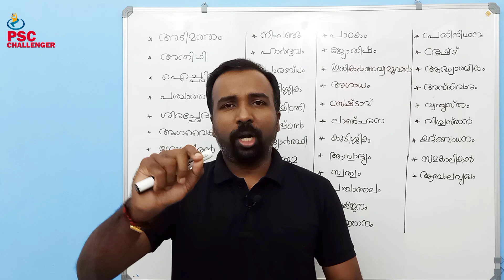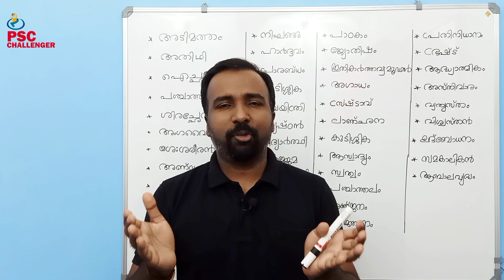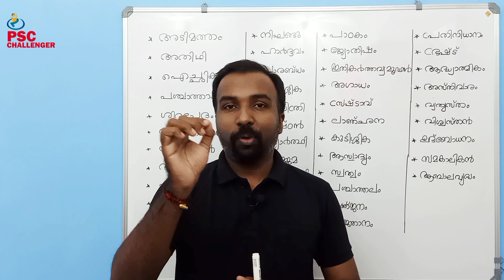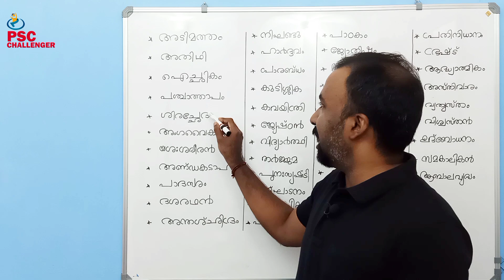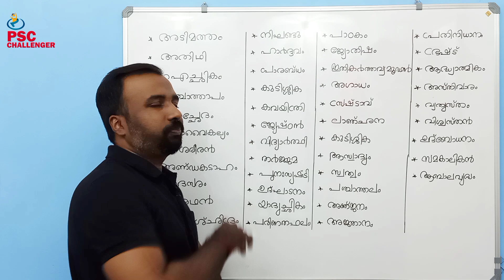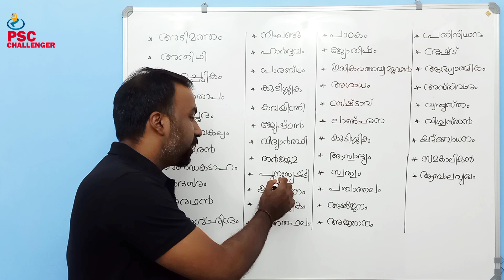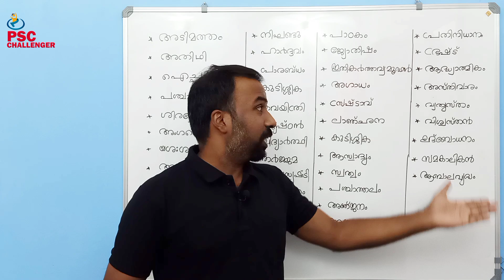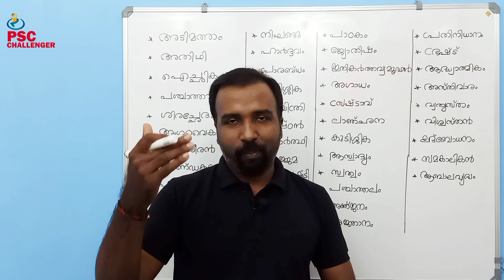Malayalam || പദശുദ്ധി || മുൻ കാല ചോദ്യങ്ങൾ || PART 1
LDC,LGS, ASM, LP/UP ASSISTANT, CIVIL POLICE OFFICE R, CIVIL EXCISE OFFICER, FIREMAN പരീക്ഷകൾക്ക് തയ്യാറെടുക്കുന്ന വിദ്യാർത്ഥികൾക്കായി  ക്ലാസുകൾ.